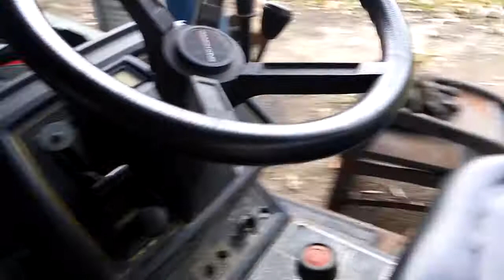Ranch King Garden Tractor Cold Start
Test run after engine swap...